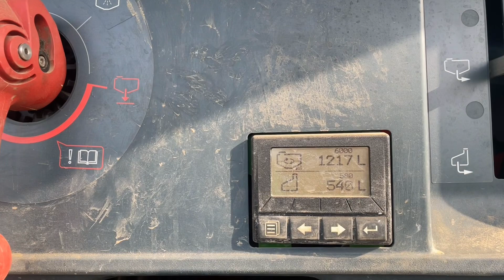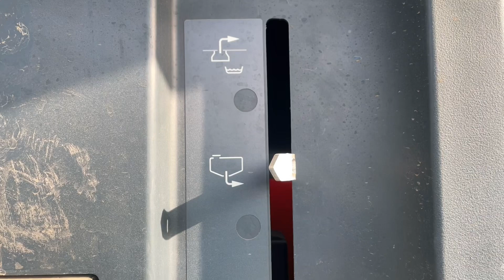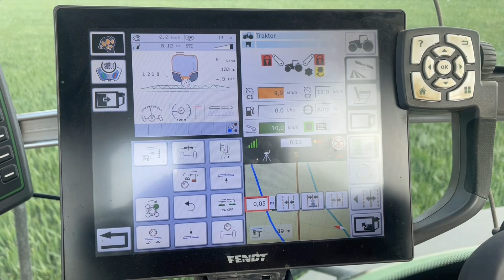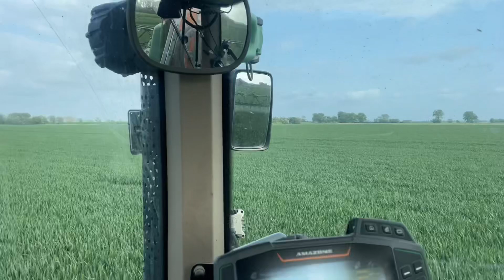Neue Spritze - Amazone UX6201 Super